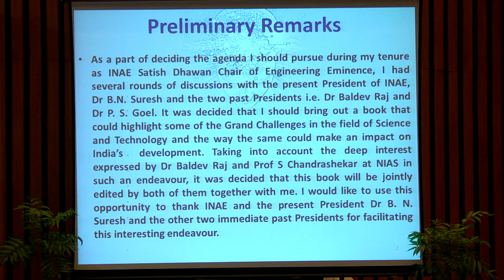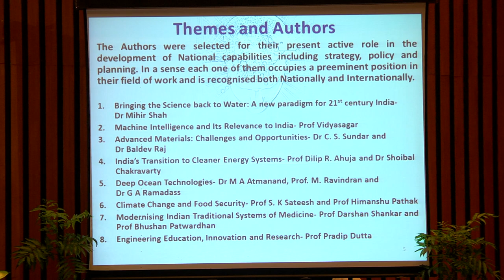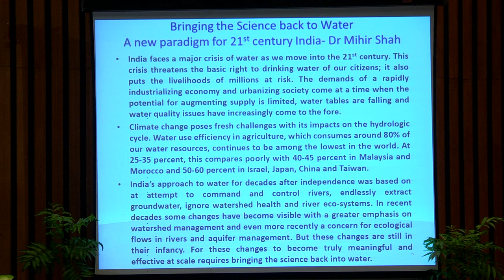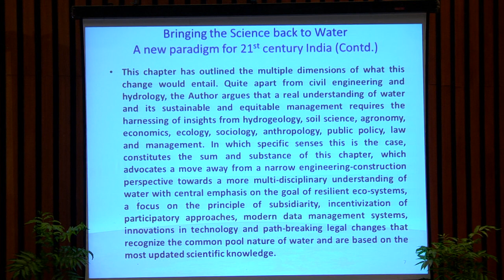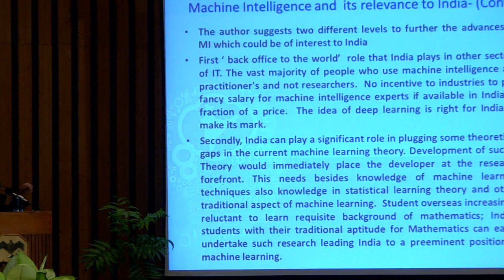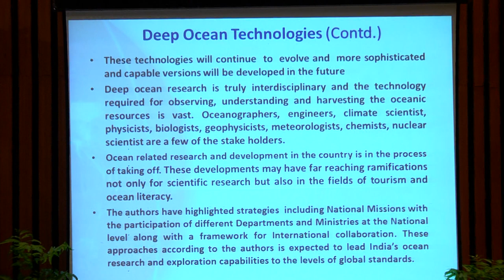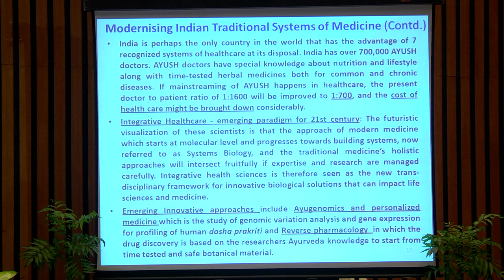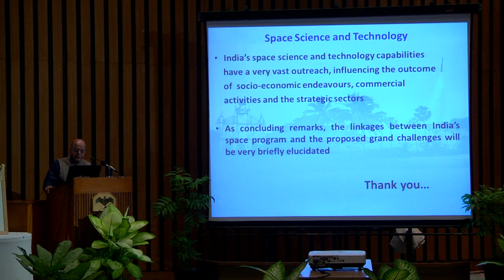Thirteenth Dr. Raja Ramanna Memorial Lecture | Dr. K Kasturirangan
Thirteenth Raja Ramanna Memorial Lecture on “Grand Challenges in Science and Technology- It’s Multiple Dimensions" by Dr. K Kasturirangan on 12 Dec 2017.